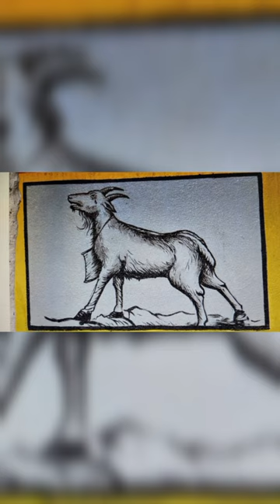Wall Art of Jadavpur N K Pal School by school students